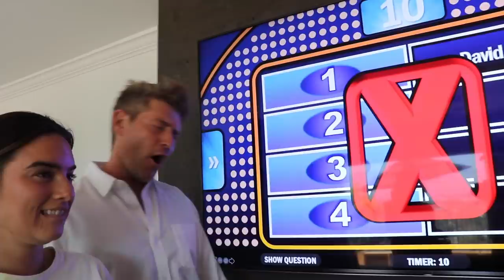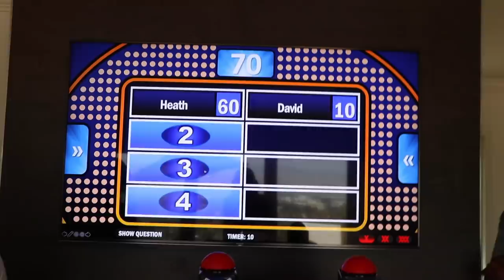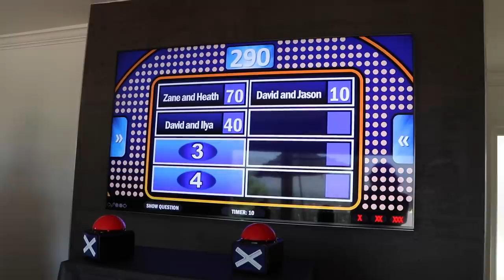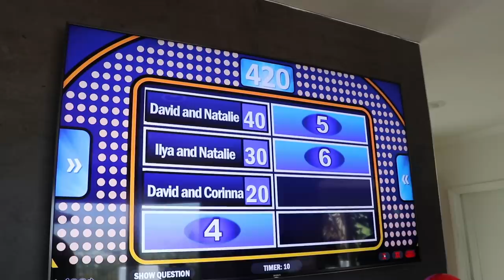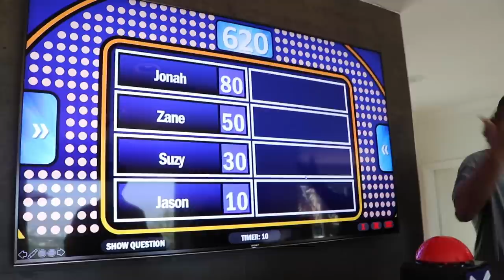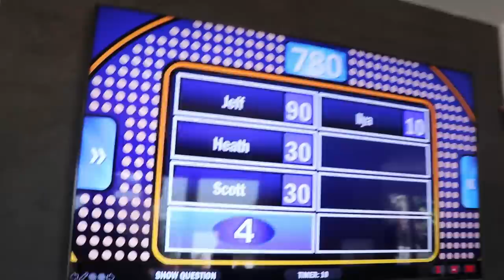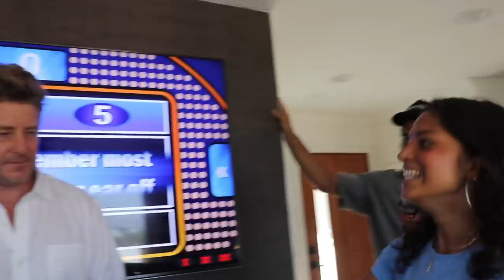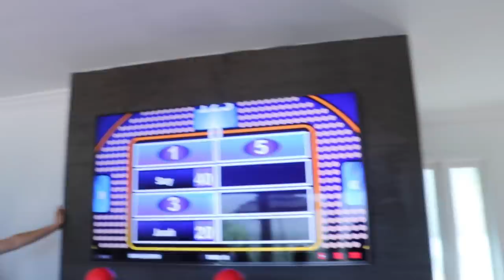VLOG SQUAD'S INTENSE GAME OF FAMILY FEUD!!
On today's vlog, Natalie, Suzy, Taylor, Mike Scheffer, and Scotty go head-to-head with Toddy, Jonah, Ella, Matt King, and Vardon in a game of Family Feud!!
On today's vlog, The Vlog Squad went to the set of David's new show and got the opportunity to be on the show!!